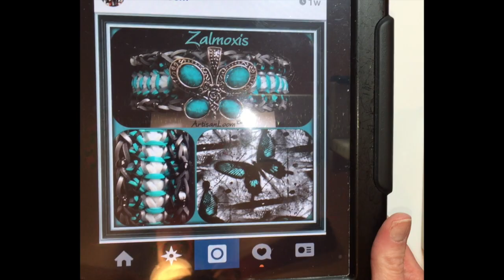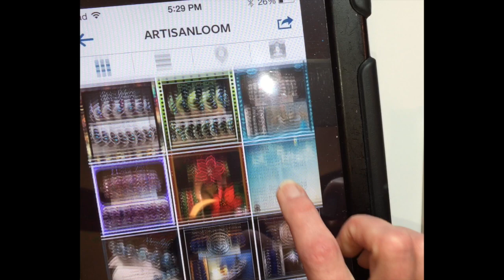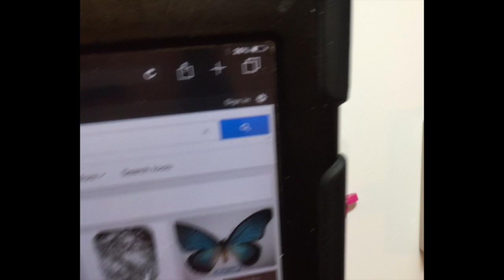Zalmoxis Rainbow Loom Tutorial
Here is an amazing design called Zalmoxis by a sweet friend Artisanloom on Instagram. We love doing tutorials for our dear friends and helping out! We would love to see your own take on this design. Happy Looming!!!